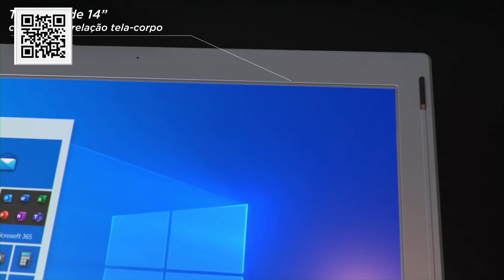Conheça: O Novo notebook positivo motion.